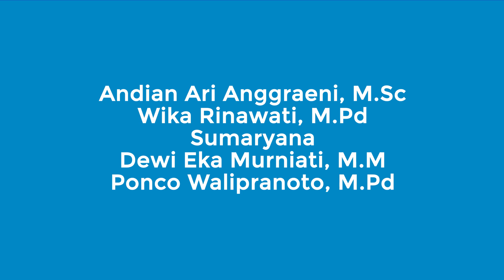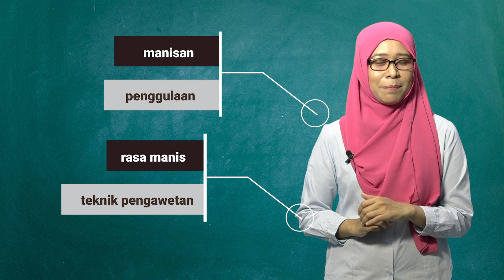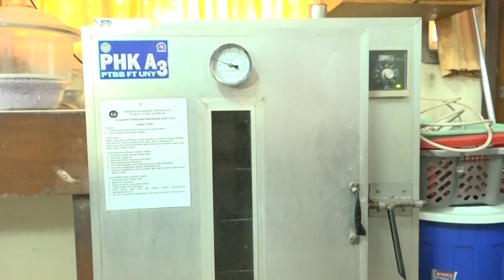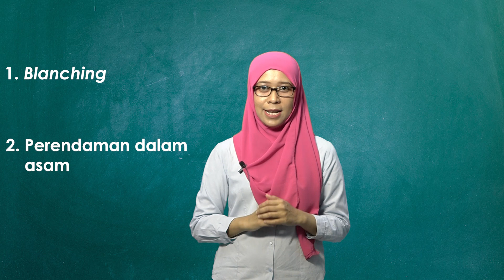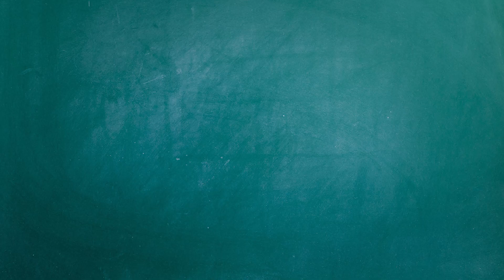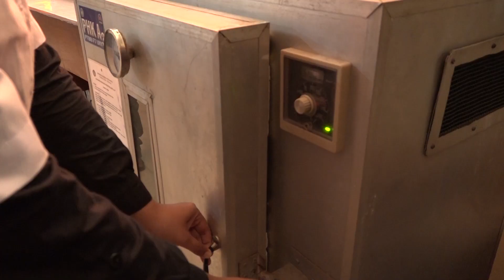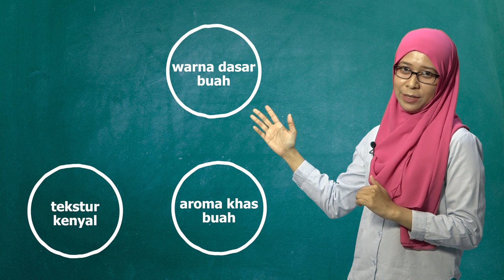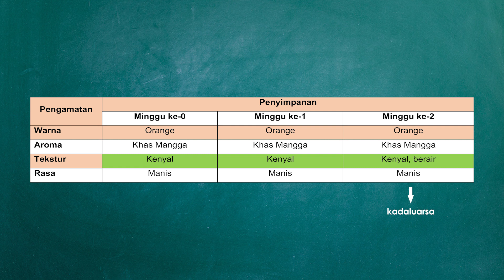Pembuatan Manisan Buah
Manisan buah merupakan salah satu olahan pangan yang populer dan begitu diminati. Manisan dapat dibuat dari aneka macam buah, seperti pepaya, kolang-kaling, pala, mangga, sirsak, salak, kedondong, dan lain-lain. Cara membuat manisan cukup mudah dan sederhana. Kita dapat membuat manisan buah sendiri di rumah. Manisan yang beredar dipasaran ada 2 macam yaitu manisan basah dan manisan kering. Manisan kering diproses dari manisan basah yang dikeringkan diberi taburan gula pasir.
Video kali ini menjelaskan cara membuat manisan mangga kering dan manisan basah dari buah salak. Selamat Mencoba.